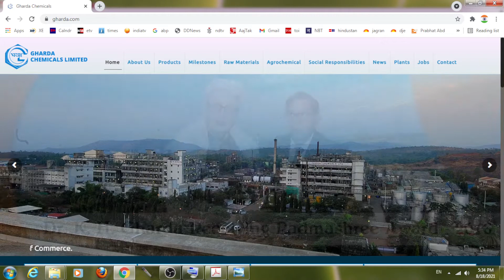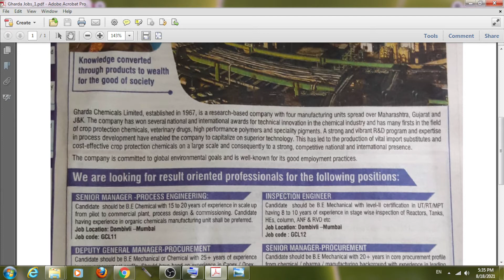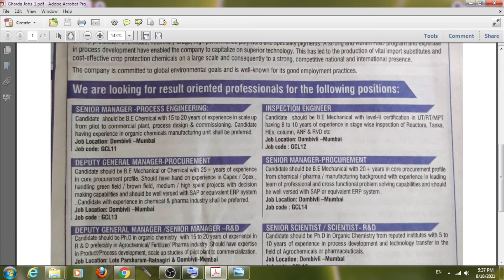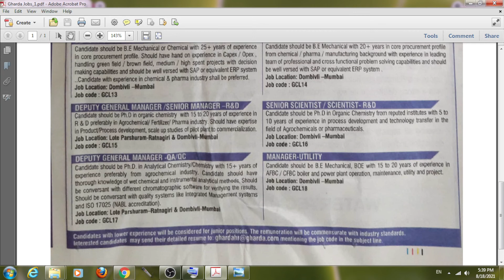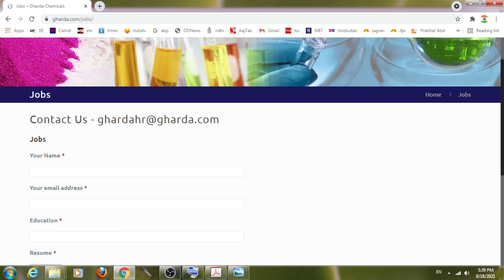Gharda Chemicals Limited । Chemical Engineering Jobs । Chemistry Jobs । Mechanical Jobs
in this video:
Jobs in Dombivali, Mumbai and Lote Parshuram- Ratnagiri

Here, CIJK (full form) means Construction Industry, Job & Knowledge
Engineer Khurshid
CIJK By Engineer Khurshid
MKA
current recruitment
Construction Industry
Job And Knowledge

chemical engineering recruitment
chemical engineering jobs
chemical engineering job
gharda chemicals limited lote
gharda chemicals limited dombivli
gharda chemicals limited mumbai
chemical job updates
organic chemistry
organic chemistry jobs